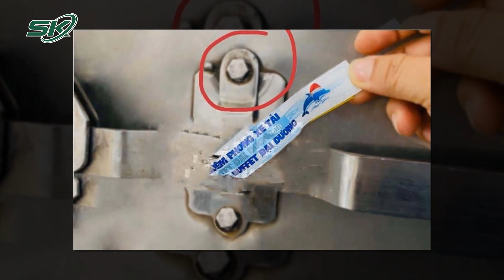Triệt Phá Đường Dây Trộm Cắp Ở Kho Hàng Sân Bay Tân Sơn Nhất | SKĐS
SKĐS | Mới đây, tại sân bay Tân Sơn Nhất, một nhóm đối tượng đã bị bắt giữ do thực hiện hành vi trộm cắp trên đường vận chuyển hàng hóa đi quốc tế với những thủ đoạn cực kỳ tinh vi.

Mời quý vị và các bạn xem thêm: Lý Lịch Bất Hảo Kẻ Cướp Tiệm Vàng Bắc Giang: Có 1 Tiền Án, Ham Chơi Lười Làm, Hay Đánh Bạc